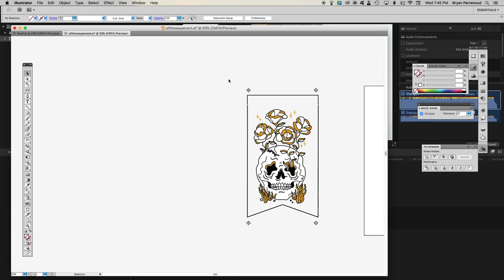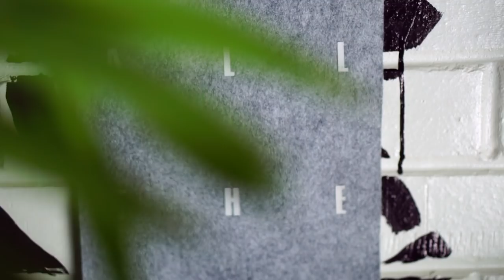How To Make a Pennant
Whaaats up guyssss:) So today I'm going to show you how to make this felt pennant.

I couldn't find the gray felt that I wanted.. So I just found some white felt and I dyed it gray and it should work ¯\_(ツ)_/¯

First thing I did is I'm a cut it to size. Its going to be 7" and a lil bit and then 13".. ya 13"

ALSO I'm getting over a cold, so sorry if I sound all nasaaaaaalyyyyy.

Next I folded it over and on that fold side I went up about an inch and cut it. This is going to make the two lil points that I want. This is just the design I liked. Others have people just have one single point.. But I thought this looked preeeetty cooool.

I got some heat transfer letters. There is like a shiny side and a mat side. I put it mat side up.. and you can tell with which way the letter make sense.. that's the side that goes up ¯\_(ツ)_/¯

So I put em down and got them lined up how I wanted them using that ruler.. then, got an iron and just pressed it on there. I didn't have to hold it too long.. and i did that to all of em.

and.. yah:) That seemed to work. It doesn't feel like they will come off too easy.

Next I got some string and I threaded that needle. I'm going to use this to sew down the fold where the dowel will fit in. To start the stitch.. I started on the edge on the inside and went around the edges of the felt. This way my fold won't come undone.. and I went around twice.

Then I started the stitch from the back went over a little bit and went through the front... went over about the same length.. you want to keep the length the same each time. That should make your stitch look nice.

to finish the knot.. I finished it under the fold so I could hide it:) and.. that will look pretty good. A dowel will fit in there. peeeerfect.

I'm just using the same sting that I did to thread it, to hang it up. Just make a lil knot.. size it to how I want and cut it off.

and.. there we have it:)

I found a different felt that was gray and I liked the color of it. It was a lil more expensive but thats what I going to try out for the screen print.

To do the  screen print you have to take your image and separate the colors. So I have three different screens. First I was going to do the white screen.

This white ink.. it's plastisol ink.. but its the stiffest plastisol ink I've ever used. In order for it to cure you have to heat it up. So I just have this lil heat gun... and you just want to heat it up till its dry to the touch.

so on the images - and I'll probably go through how to do a multi colored screen print later - I have these lil registration marks and you just line them up.. and hopefully that will make the image line up.

And.. yah it looked pretty good:)

So again you got to cure the ink.. and I wanted the gold to be a little thicker so I actually came over it again. relined it up and printed it again.

between each time i print I got to heat it up and cure the ink.. other wise its going to stick on to the back of your next screen...

I lined up the black.. andddd... nice:)

You can see on the black there.. I burnt it a little bit. So youre going to want to watch out for that. Don't heat it too long.

I did have the marks in the black screen where I wanted to cut it out. So that made it easier to cut it out. I just had to line up my ruler and cut it.

So I wanted to try out this hand held sewing machine.. lil hand.. guy?..

and it was really crooked... I was going to redo it, but I noticed on the back it had this lil chain stitch thing... and that wasn't going to work on a double sided pennant.

I just went with a regular sewing machine.. I got the heat press letters and did it on the back of this one..

Wich do you like better?

if not.. no worries ¯\_(ツ)_/¯